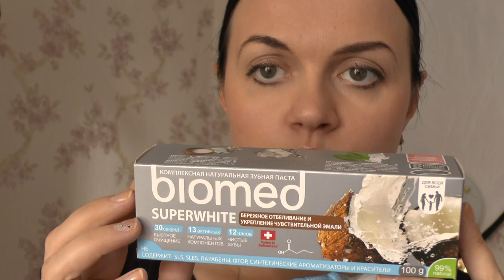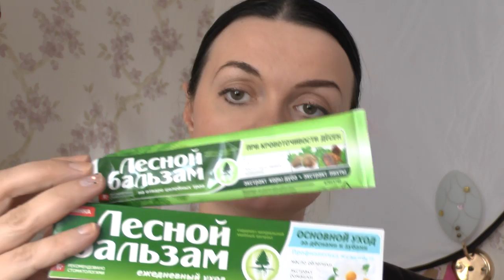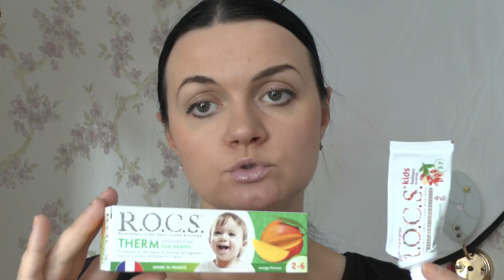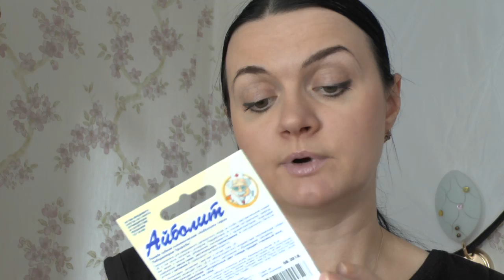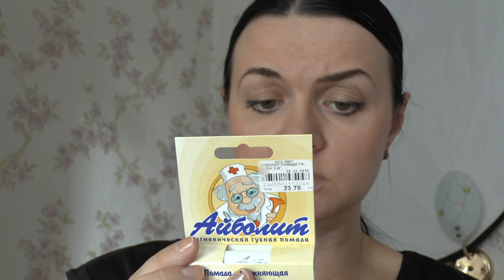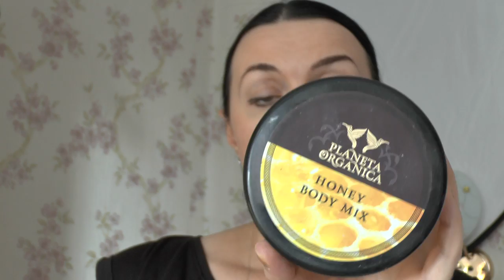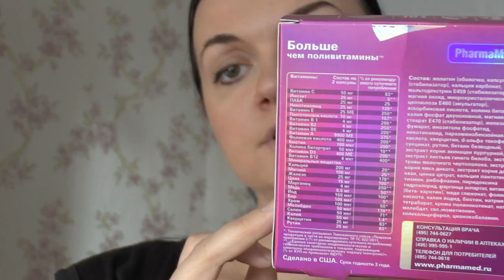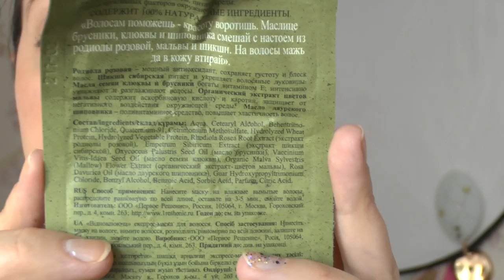Пустые баночки лета 2016. МНОГО на ВЫБРОС!!! Урррра! Часть 1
Как я счастлива в очередной раз снимать это видео про пустые баночки, наконец-то можно избавиться от целых мешков пустых баночек!
В этот раз решила расхламить свои лаки для ногтей. Что из этого получилось - смотрите в этом видео.